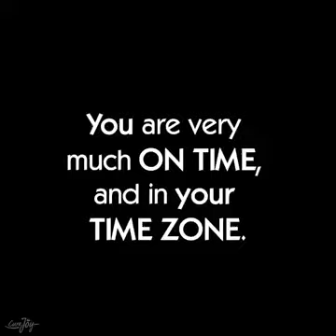Everyone has their Own Time Zone